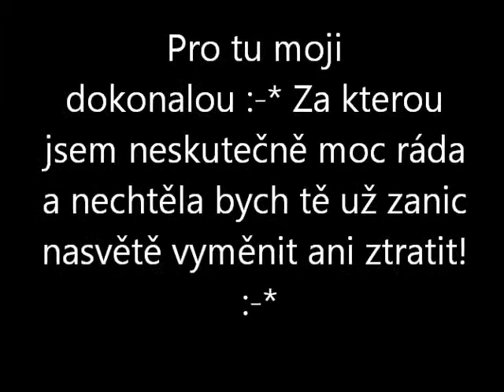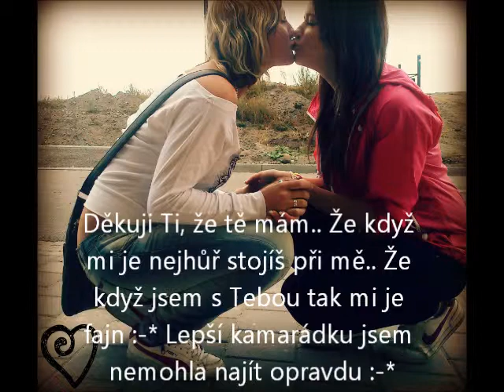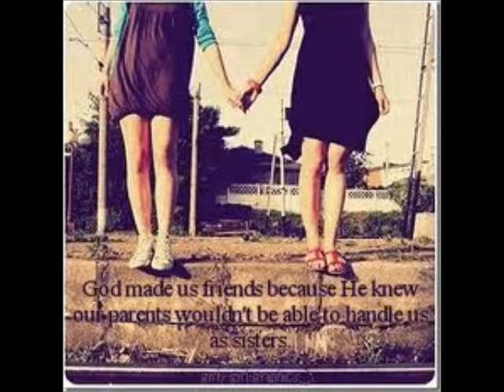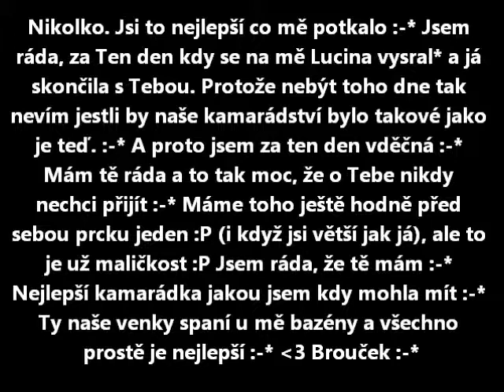Kamarádka jak se patří :-*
Od Sjů :)